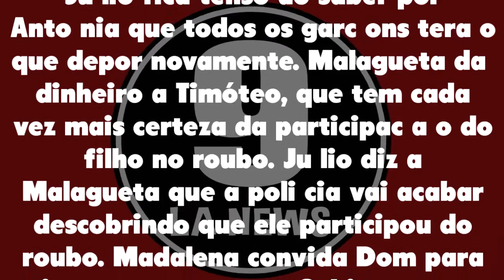Pega Pega 24/08/21 - Capítulo 32 de terça-feira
Assistir o que vai acontecer em Pega Pega de terça-feira 24 de agosto de 2021